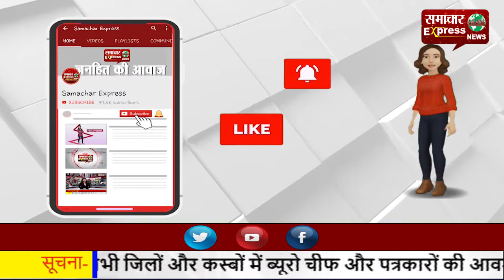हाथरस: गैंगरेप पीडि़त के घर लगाए सीसीटीवी कैमरे, अंदर जाने वालों को मेटल डिटेक्टर से होगा गुजरना